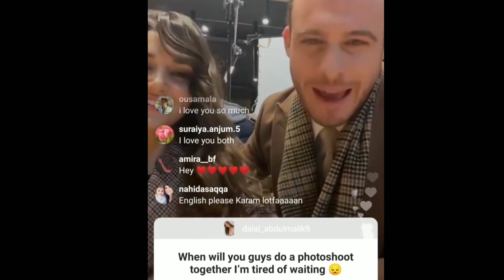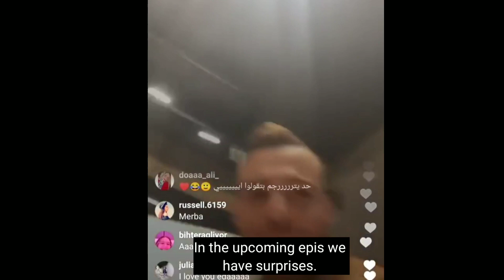Hande and Kerem Live with |English translation|Q: Kerem do you love Hande?